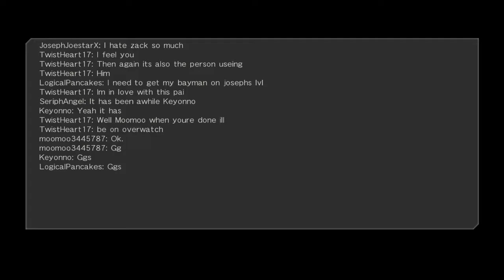DOA5LR tough fights 9/3/18